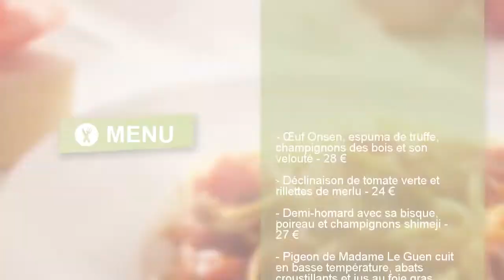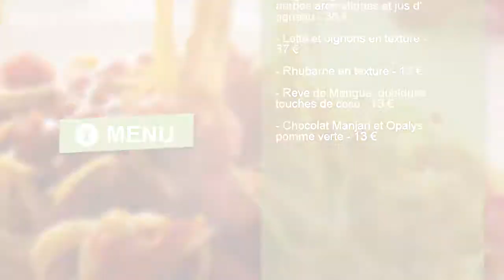7E Péché - Jan Schwittalla - 65, Cours De Verdun, Bordeaux - Restaurant Italien - Nomao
Restaurant « 7e Péché - Jan Schwittalla » à Bordeaux
  Connaissez-vous le  restaurant « 7e Péché - Jan Schwittalla » à Bordeaux  ?
«  7e Péché - Jan Schwittalla  » est un  restaurant  qui se situe 65, Cours De Verdun à  Bordeaux . Il vous permettra de savourer une cuisine d’Italie.  Le restaurant 7e Péché - Jan Schwittalla en chiffres
Plus d’une note sur deux a recueilli la note minimale de 4 sur 5. Ce restaurant a recueilli 82% de critiques élogieuses sur les annuaires en ligne.